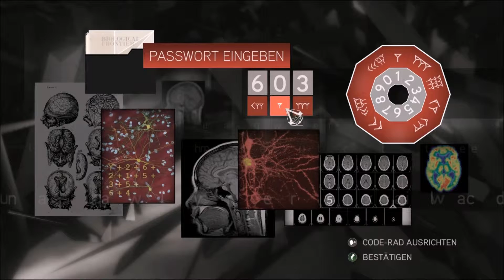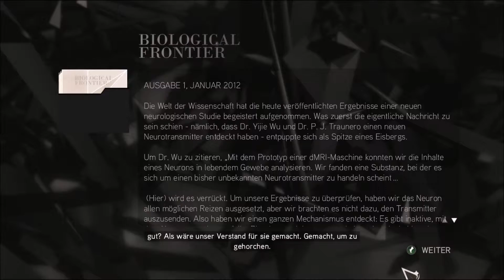Let´s Play Assassin's Creed II #46 Zappelphillip